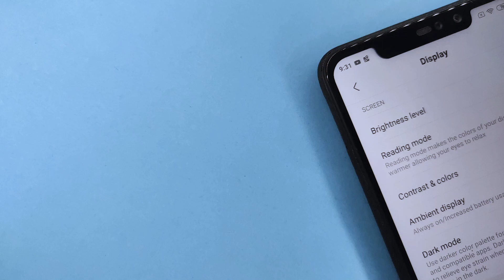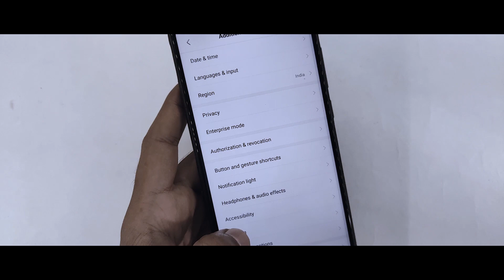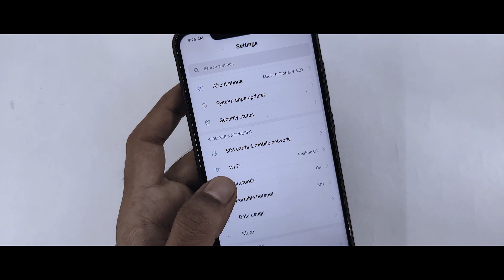Enable Miui 11 New Ambient Display On Any Xiaomi Device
In this video I will show you Enable Miui 11 New Ambient Display On Any Xiaomi Device,if you would like to try new upcoming features of Miui 11 on Miui 10 Than Try This Trick And Follow Me Channel

Content
1.Miui 11 First Look
2.Miui 11 China Rom For Any Xiaomi Device
3.Install Miui 11 Always On Display On Any Xiaomi Device
4.Miui 11 Always On Display On Any Xiaomi Device
5.Miui 11 Official Release Date